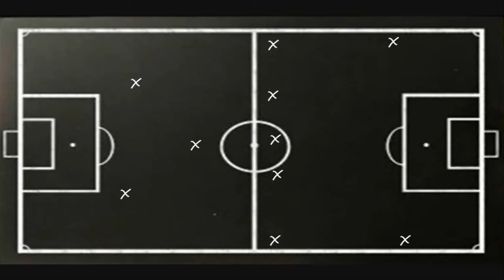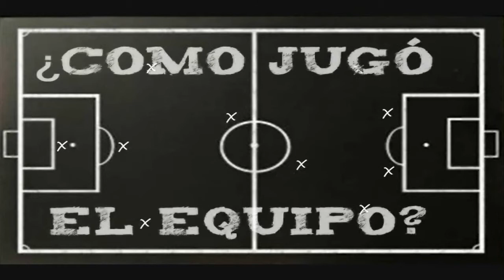P. 06 - La Pizarra de Durán: "Demasiados espacios y pocas combinaciones"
¡Qué no se te olvide opinar!

Tras la derrota que sufrió el Real Madrid en el Reyno de Navarra frente a Osasuna. En este 6º programa de "La Pizarra de Durán" analizo los errores tácticos y de juego que se cometieron durante los 90 minutos. Unos errores que se están repitiendo durante los últimos 4 partidos. Que conste que esto no es una crítica al equipo, sino que aquí se detectan los fallos para intentar mejorar en próximos partidos.